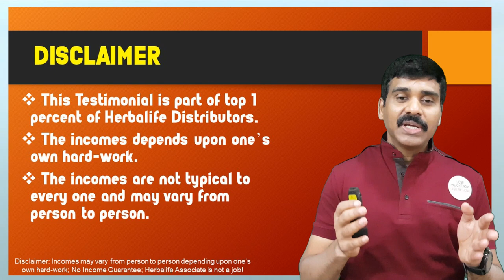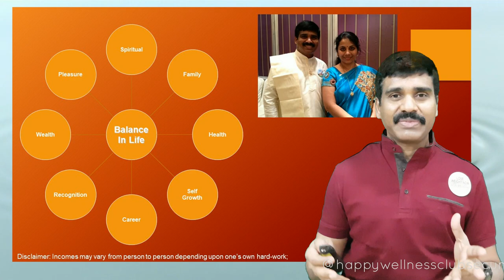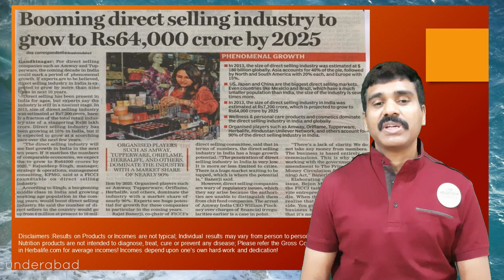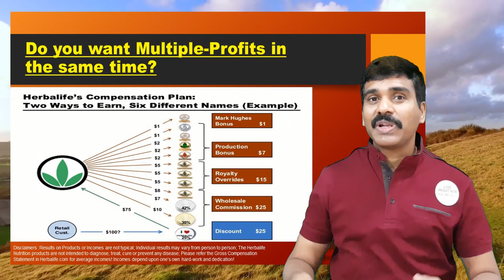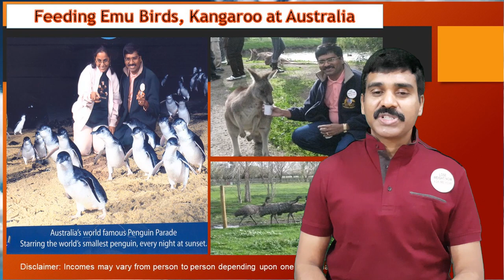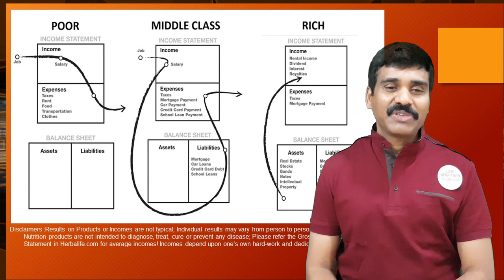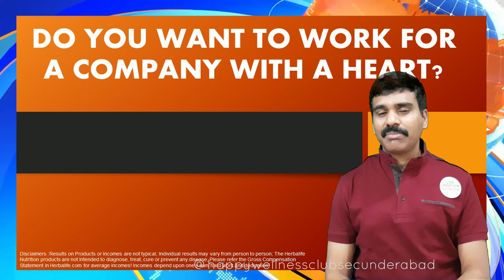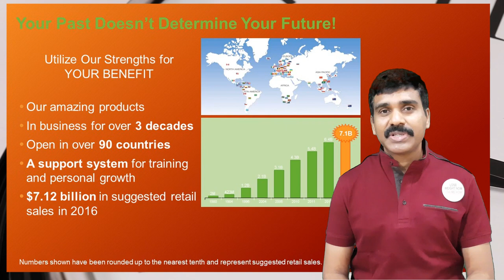Work From Home Opportunity | Part Time | GnanaRaju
NOTE: All the content used in the Video is Copyrights of HAPPY WELLNESS CENTER, Use or commercial display or editing of the content without proper authorization is not allowed.